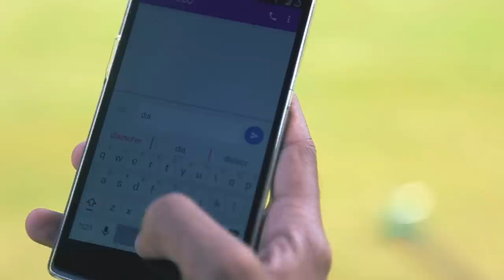Tap Highlight - Digital Irrigation Automation